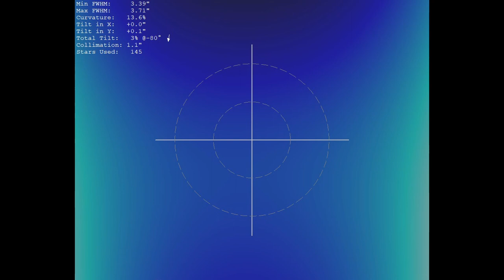Tune your telescope (Collimation)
I am showing how I am collimating my telescope with the help of a Concenter Eypiece, a 2" laser and a 2" Tublug.